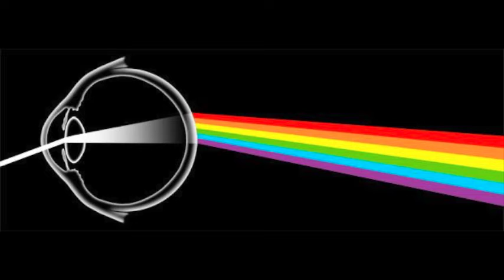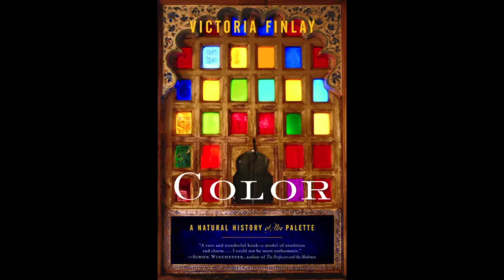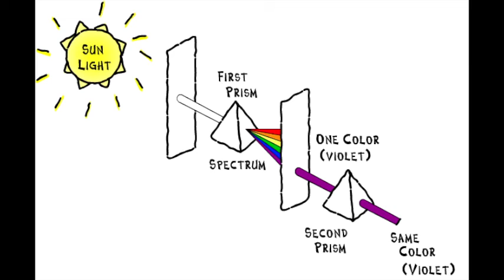History of Color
Color Theory Video for Graphic Design Class featuring Radiolab Podcast.

Eduational purposes only